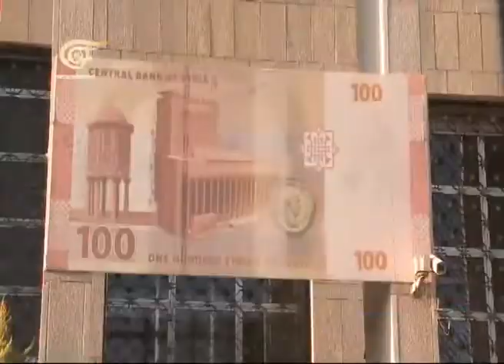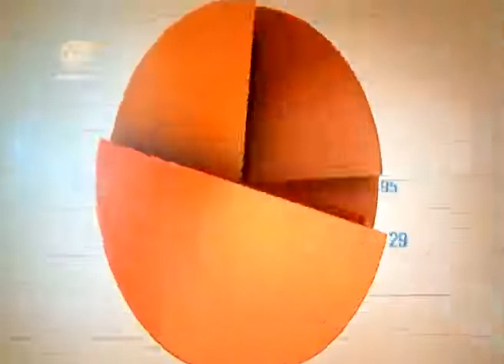الإقتصادية - 18-03-2014 - 2014-03-18